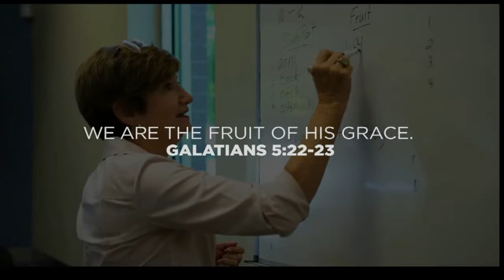Unleashed 4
Dr. Joey Rodgers continues with the 4th sermon in the series Unleashed.